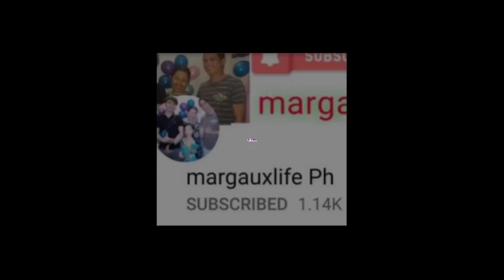HOMEMADE FRESH CUCUMBER WATER | REFRESHING JUICE WITH ORANGE | VLOG #85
Hello po magandang araw..welcome po sa aming channel margauxlifeph ..gumagawa po kami ng content about sa cooking,challenges,family bonding,tutorials at kung ano pong maisip na magandang content hihi..kung may likes po kayo na gusto nyong gawin namin content,please comment lang po sa baba and please dont forget to subscribe po and click na bell button para updated po kayo sa mga upcoming videos na gagawin namin..maraming salamat po..keepsafe everyone and GODBLESS! HOMEMADE FRESH CUCUMBER WATER | REFRESHING JUICE WITH ORANGE | VLOG..